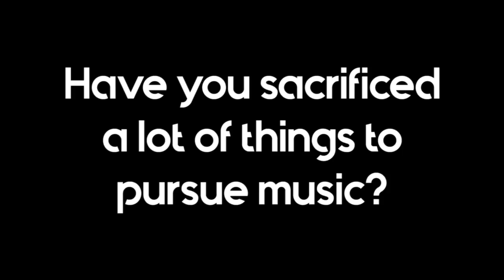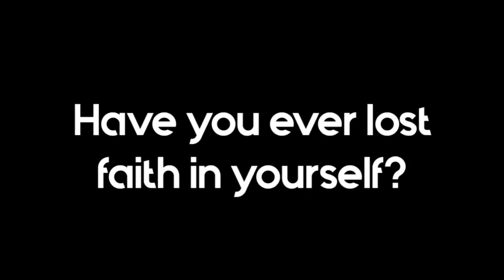Flydol | Up Close & Personal With Ronnie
FlydolRonnie - Check this video out to know about his backstory and if you like what you see, vote now